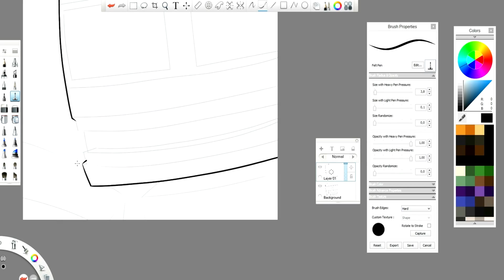Sandylay - Overlay Styled Intro [Simple]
Yeh, a simpler version of my overlay styled banner type intro thing.
Word.

Smack a like to show you smiled ヅ

Want more of my content?

･ﾟﾟ･ﾟﾟ･ﾟﾟ･ﾟﾟ･ﾟﾟ･ﾟﾟ･ﾟﾟ･ﾟﾟ･ﾟﾟ･

♫Music♫
Song: Idk check out the original video